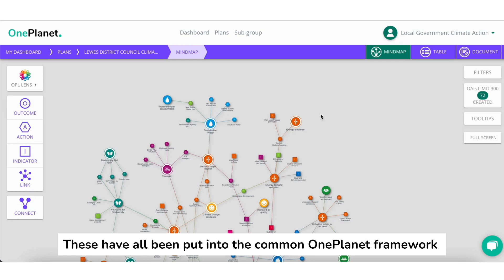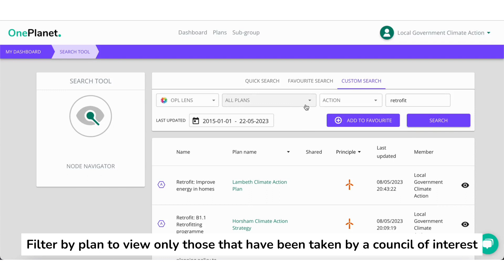UK Local Government Climate Action Ecosystem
This is an introduction to the UK Local Government Climate Action Ecosystem which has been set up to help local authorities in the UK collaborate on efforts towards climate action.